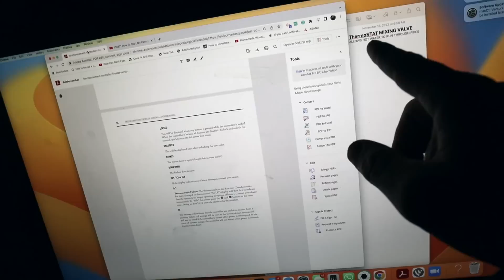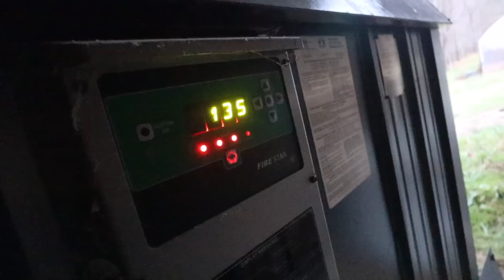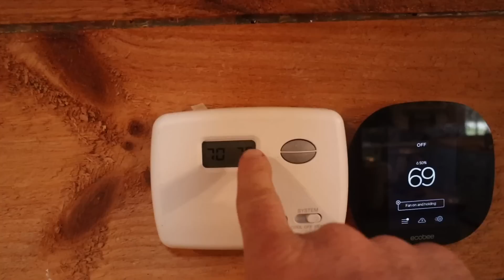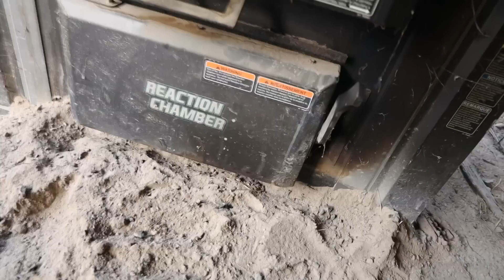Building a Homestead in 100 Days - Day 32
We finally return to clearing trees for pasture and Josiah gets to use his new birthday present.  We also get two new bovines bringing our bovine count to 10!